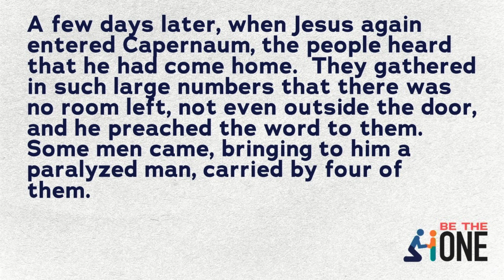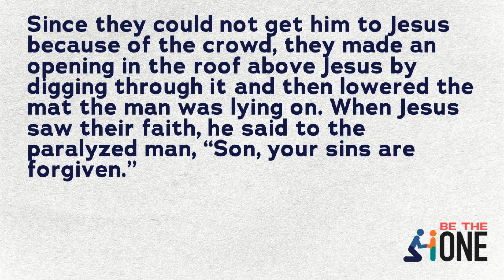Be The One (Message Only) | Pastor Tara Beth Leach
In-Person and Online
Concurrent Traditional & Contemporary Services
9 AM - Traditional
9:01 AM - Contemporary
10:29 AM - Contemporary
10:30 AM - Traditional